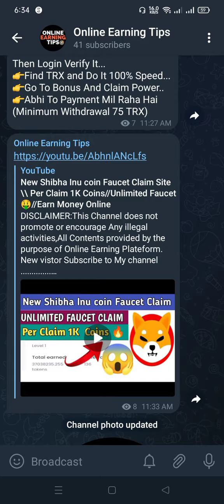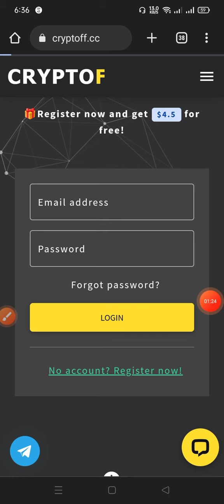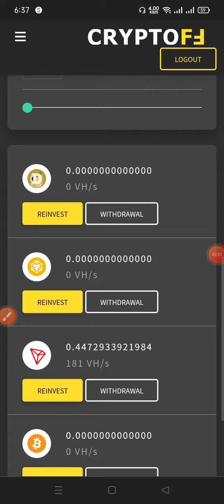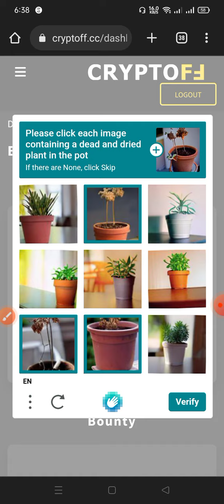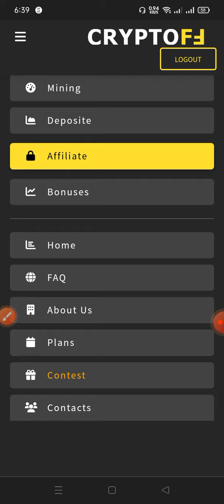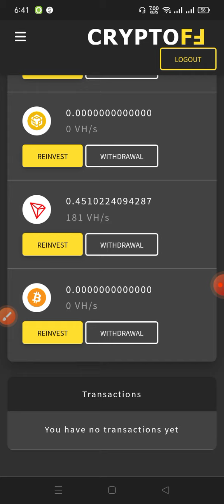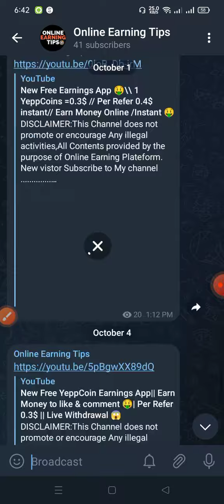New Crypto Free Mining Site || Sign Up bonus 4.5$ Instant || New TRX LOOT 🤑|| Live Withdrawal 😱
New Free Crypto Mining Site || Sign Up bonus 4.5$ Instant || New TRX LOOT 🤑|| Live Withdrawal 😱

👇👇👇Joining Link 👇👇🤑

Pi network 🤑 New Airdrop site Live Withdrawal proof Instant Loot 🤑